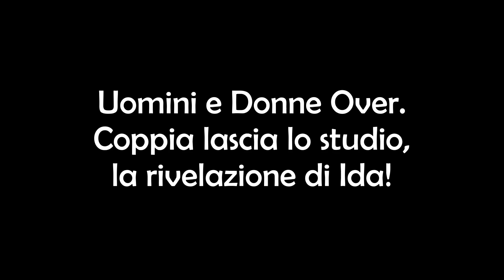Anticipazioni Uomini e Donne Over: La Rivelazione di Ida. Coppia Lascia lo Studio!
Le anticipazioni del trono over di Uomini e Donne rivelano che una coppia ha deciso di lasciare la trasmissione felice e innamorata. Ma il pubblico è rimasto senza parole dopo la rivelazione shock di Ida Platano. Ecco cosa è successo nell'ultima registrazione di Uomini e Donne Over!